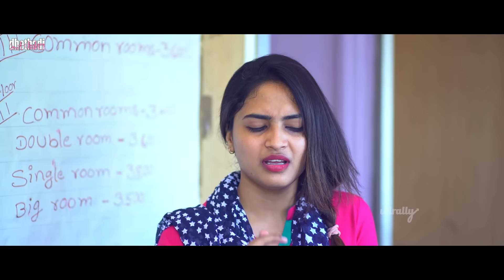Types Of People in Girls Hostel || Dhethadi || Tamada Media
Namastey people. wassup😎

Written& Directed : Alekhya Harika

Dialogues: Soma anthony

Cast: Alekhya harika, Sandra, Sindhuja, Ikea, Arushi, Rosana Sindhu, Anthony

Dop: Aditya sesi kiriti

Editor: Jayanth kumar

Line producer: Niharith